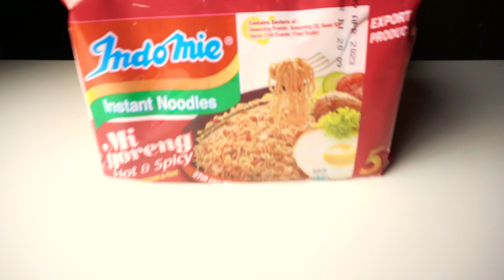Indomie Mi Goreng and Spam Fries Mukbang I Eating Sounds I Eat with Lo